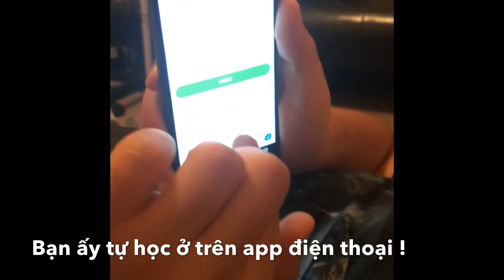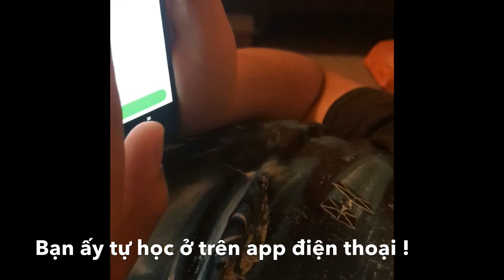Bạn Trai Tự Học Tiếng Việt - Hát Nhạc Việt Luôn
Hey guys! Today I am here with an announcement.
I hope you guys enjoy the content. Thanks for taking time to read this topic. I hope you guys have a wonderful day.